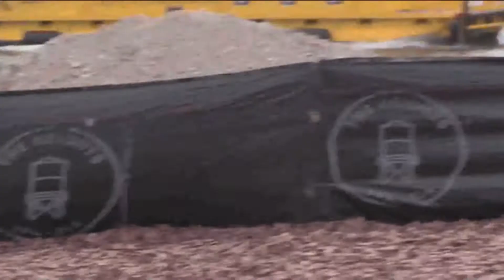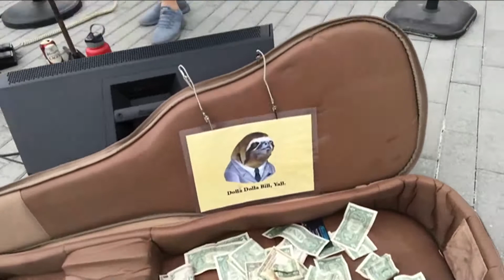"So Rude" by Logan Grant Music at the Tampa Armature Works video by Jose Rivera 4:8:18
"So Rude"  by Logan Grant Music at the Tampa Armature Works  The band was formed in 2014 in Tampa. The band performs with influences from rock, funk, and country.Look them up they are on Facebook -  video by Jose Rivera 4:8:18 -